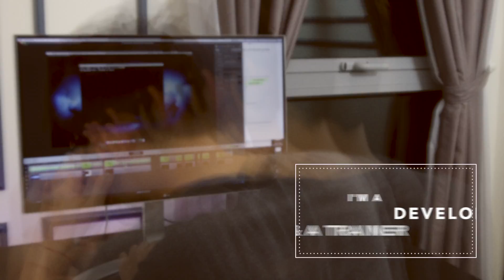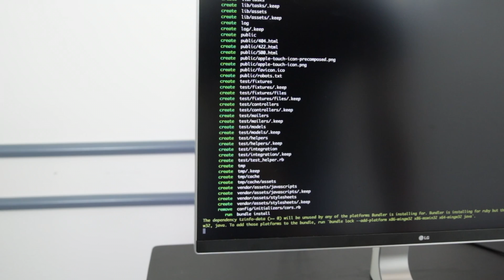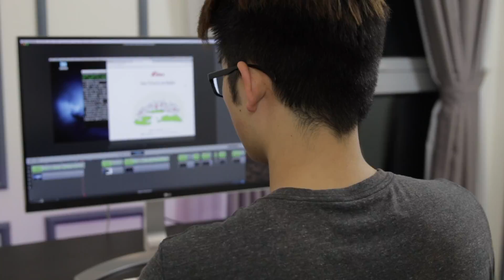HOW I LEARN NEW SKILLS | DAILY DAVID 002 | DEVELOPER VLOG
I'm starting a new web development tutorial series on How to Build Ruby on Rails Web App. It's called 10-in-10 Ruby on Rails Apps or something like that - still choosing a name :)

David Tran is founder of Wallie, one of the world’s leading iOS, Android and Web development trainers.

More than 2,000,000 developers have studied his video trainings; 100,000 developers see his posts each month. Each year, David has helped 20,000 plus developers graduate from his online courses or video series.

FREE TRAININGS IN IOS DEVELOPMENT